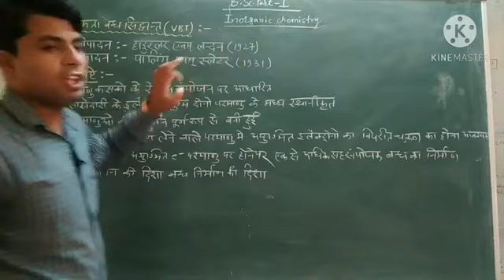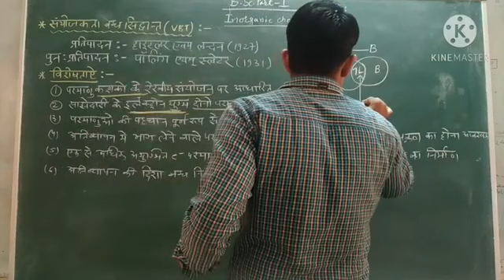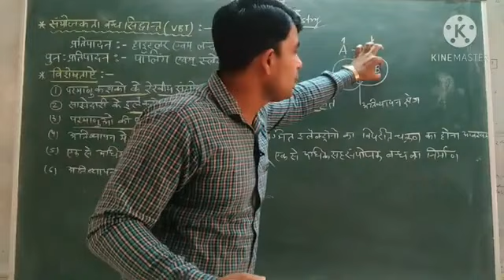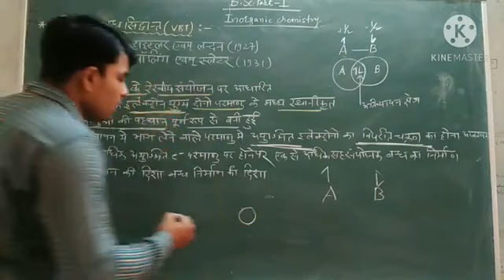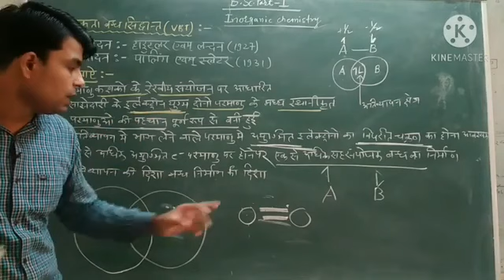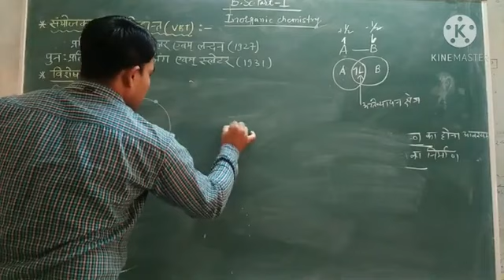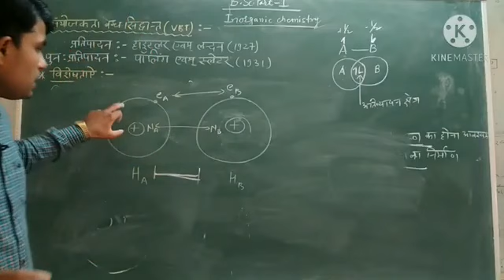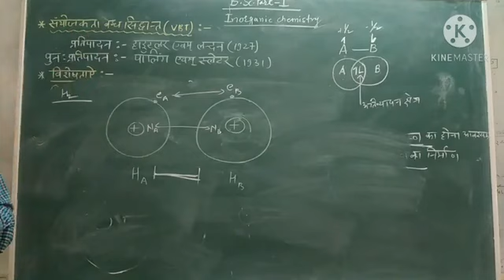Valence Bond theory By Deshmukh singh